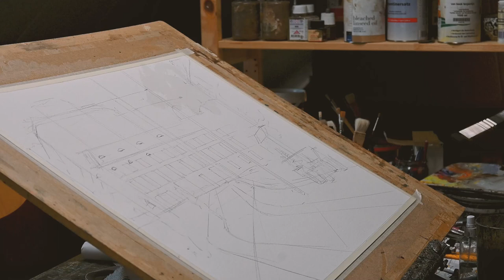4. Third watercolor from Royal Concert Hall Amsterdam. Starting watercolor in backlight.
I made a third watercolor from The Royal Concert Hall (Concertgebouw) in Amsterdam. The next day I started a watercolor for myself, a monday afternoon scene on a crispy winterday here in The Hague.